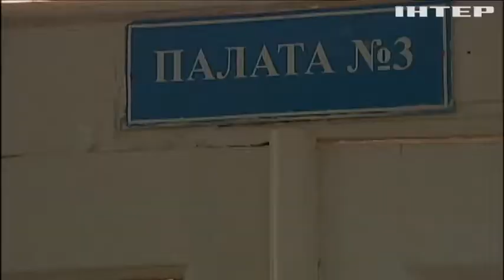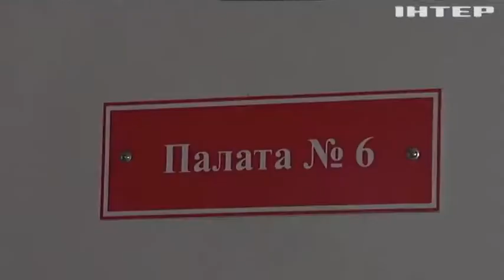Небезпечні ігри розуму: як знайти управу на психічно-неврівноваженого сусіда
Чому в Україні майже неможливо вгамувати неврівноваженого сусіда і як домогтися, щоб психічнохвора людина потрапила на лікування?